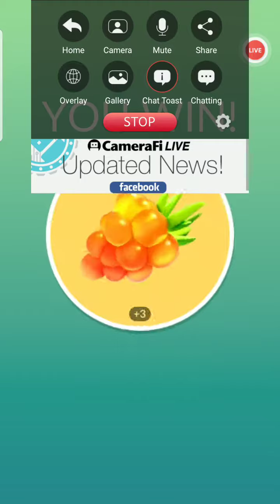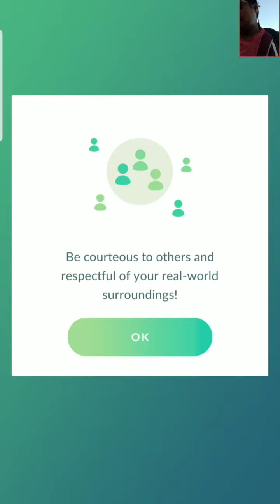pokemon go at Santa Monica